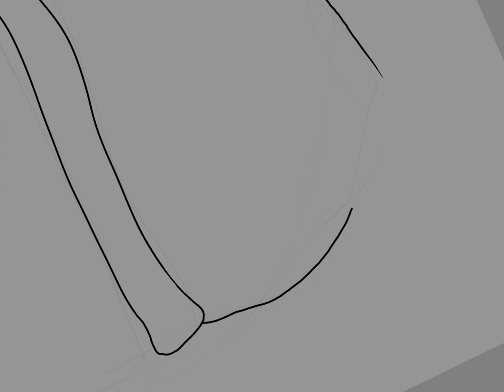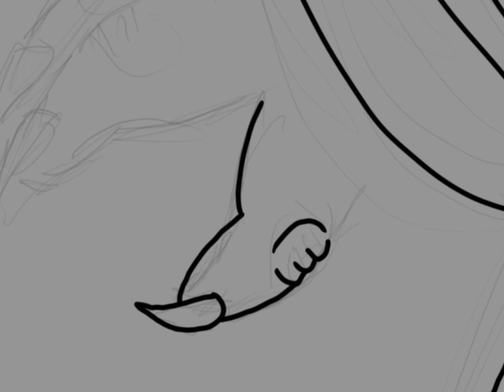Baby yoda speed drawing part 2